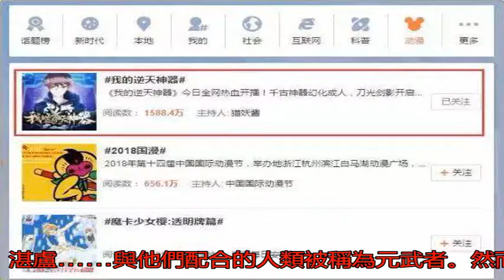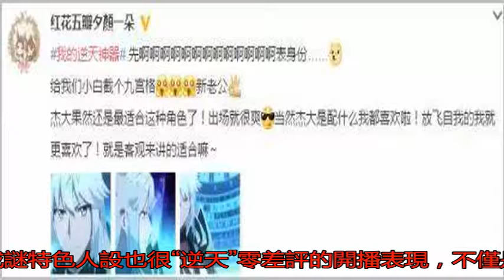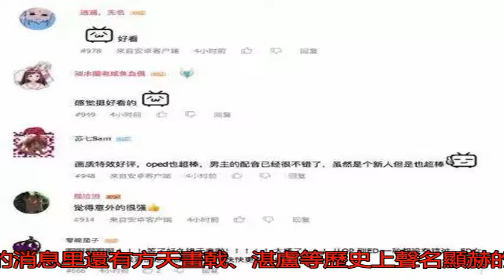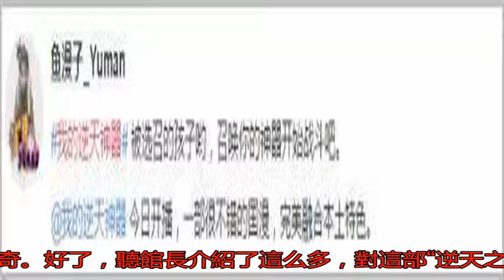開播獲好評，王者氣度空降長城：《我的逆天神器》到底憑什么逆天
五一假期放飛后，是否...